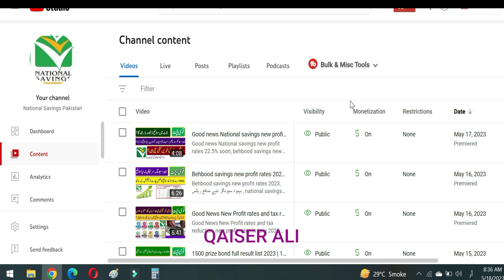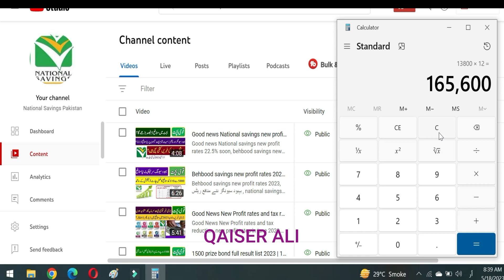behbood savings new profit rates on 10 lacs | بہبود سیونگز نیا منافع | national savings new profit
behbood savings new profit rates on 10 lacs,
بہبود سیونگز نیا منافع,
national savings new profit,
behbood savings new profit rates,
national savings new profit rates 2023,
بہبود سیونگز نیا منافع کتنا,
,بہبود سیونگز سرٹیفکیٹ نئے منافع ریٹ
,بہبود سیونگز سرٹیفکیٹس نئے منافع ریٹس
,بہبود سیونگ سرٹیفکیٹس قابل ٹیکس ہیں یا مستثنیٰ
,بہبود سیونگز ریگولر شرح منافع میں کتنا اضافہ
,بہبود سرٹیفکیٹ شرح منافع
,نیشنل سیونگ نئے منافع ریٹس
behbood savings certifificates latest profits 10april 2023,
nsc certificate
nsc rates
national savings interest rates
nsc rates
nationalsavingsandinvestments